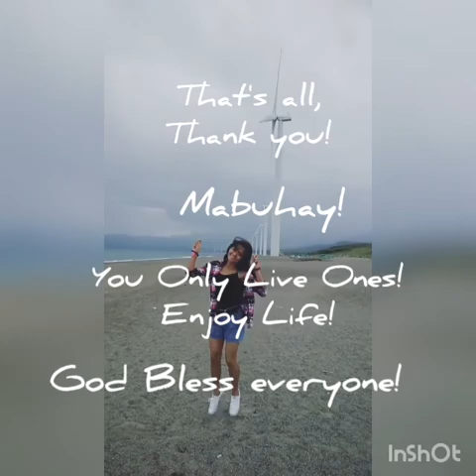First try! HAHAHA.. Vacation 2018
Hindi perfect pero pwede na rin. Haha! I just tried to edit, hindi pala ganun kadali. Hahaha! Kaloka! At sa dami ng napuntahan namin eto lang ang nakuha kong video! Hahaha! Anyways, hope you enjoyed! God Bless us all!